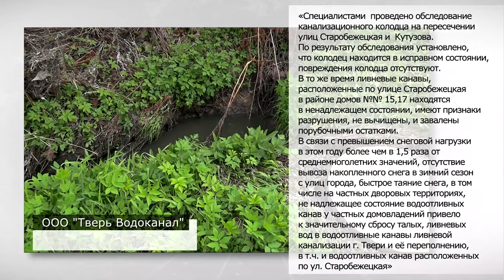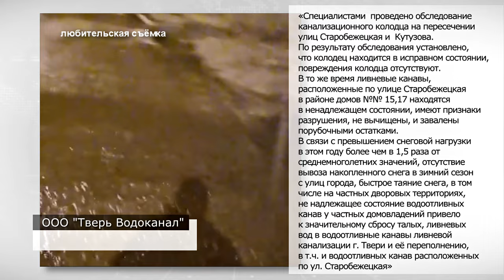Жителей улицы Старобежецкая затапливают канализационные стоки